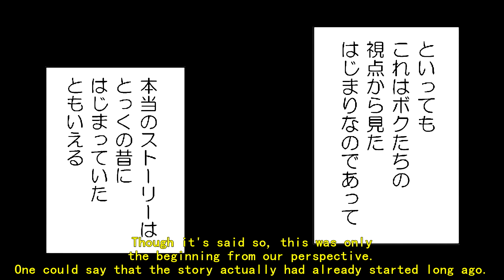[Motion Comic/English sub] JOJO's Bizarre Adventure Part 4 -The Book- Episode 1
Original creator: くろはら on NicoNico
Original work: Novel, JOJO's Bizarre Adventure 4th Another Day -The Book-, written by Otsuichi

I'm a big fan of JOJO and really like this novel, and I found this great series of videos, so I decided to slowly make English subs for this series. Permission of making subs are already gained.
This version of subs is welcomed to republished, but please emphasize my youtube account name when reusing it.